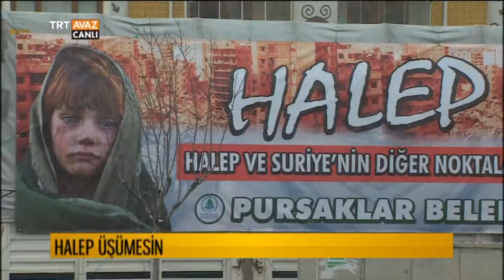Halep'e Yardım Seferberliği - Halep Üşümesin - Detay 13 - TRT Avaz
Gökçen Oğan'ın sunumuyla Detay 13 programımızın 27 Aralık 2016 tarihli yayınından alınan bir kesiti izlemektesiniz.